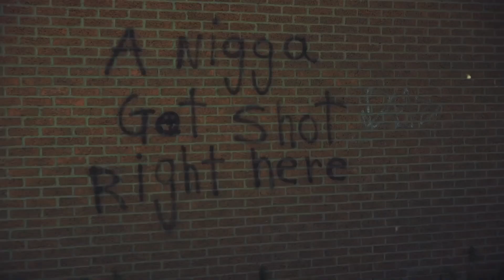SMOKE BREAK PROD - JPS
Young and talented JPS was on set with us this week...He took the  bong hit like a champ.

Scene from Blow - Colombian cocaine purity scene

JPS

Smoke Break Prod

smokebreakprod